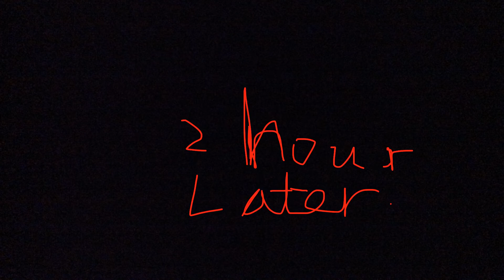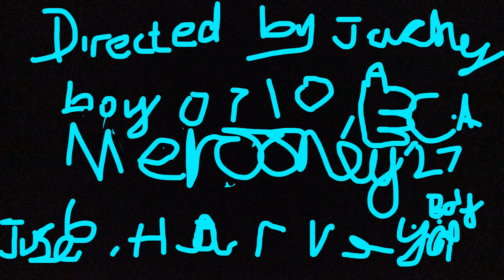deadpool move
By the dead raptors ☠️🦖